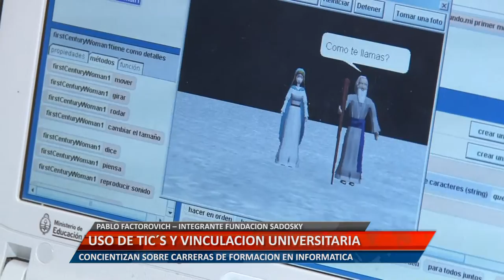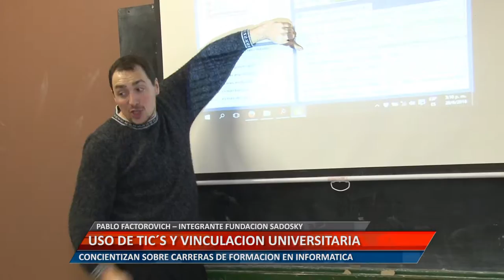UniRioTV - Uso de TIC´S y vinculación universitaria - Pablo Factorovich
PABLO FACTOROVICH – INTEGRANTE FUNDACIÓN SADOSKY. CONCIENTIZAN SOBRE CARRERAS DE FORMACIÓN EN INFORMÁTICA.

Facebook.com/uniriotv
Twitter.com/uniriotv
Instagram.com/uniriotv
Web - uniriotv.unrc.edu.ar
o envianos un email a
UniRio TV
Universidad Nacional de Río Cuarto
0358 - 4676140